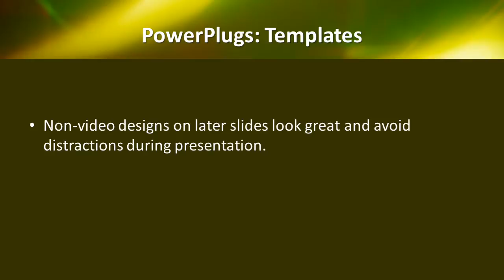Glowing_Bg_VT_co_10_ws CrystalGraphics.com PowerPoint Video Enhanced Templates